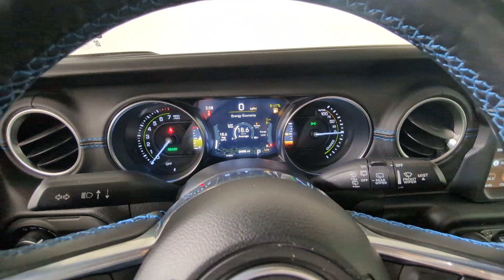2021 Jeep Wrangler_4xe Longmont, Boulder, Gunbarrel, Loveland, Denver DB43245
Gray Used 2021 Jeep Wrangler_4xe Unlimited Rubicon available in 235 Alpine Street, Longmont, Colorado at Mike Maroone Ford Longmont. Servicing the Longmont, Boulder, Gunbarrel, Loveland, Denver, CO area.

Mike Maroone Ford Longmont
235 Alpine Street

CARFAX One-Owner. FREE DELIVERY ANYWHERE IN COLORADO REAR BACKUP CAMERA LOCAL TRADE. Priced below KBB Fair Purchase Price! Odometer is 9970 miles below market average! Sting-Gray Clearcoat 2021 Jeep Wrangler Unlimited Rubicon 4xe 4D Sport Utility 2.0L I4 DOHC 8-Speed Automatic 4WD